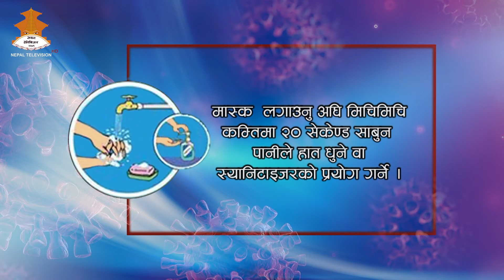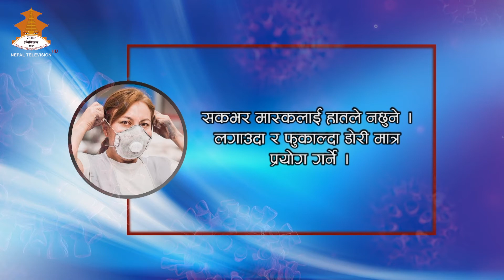त्रिबिले पुरै पूर्णाङ्कको परिक्षा लिने। हुम्लामा अन्तरपालिका आवतजावतमा रोक || COVID HOTLINE 20770804